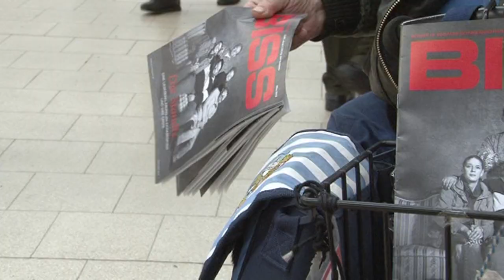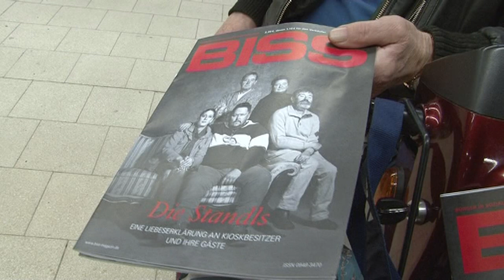VJ Beitrag - Der Bissmann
Karl-Heinz Wendicke, 75, sitzt täglich im Untergeschoss des Marienplatzes und verkauft die Biss-Zeitung. Er ist einsam unter vielen.
VJ Christine Wendel